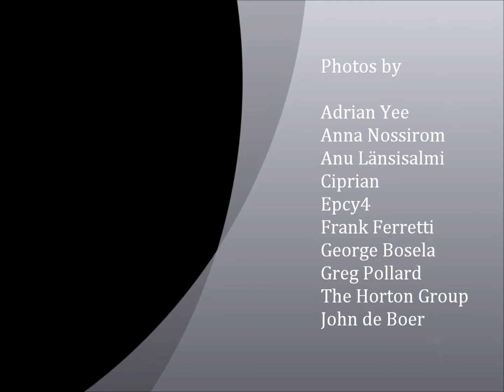Thanksgiving Partita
A minimalist viola and cello duet. Writing this, I tried to capture that calm, together feeling we all hope for when family gets together, even if we rarely get it. I was blessed to get the performers I did. Both are regular players with the Utah Symphony.